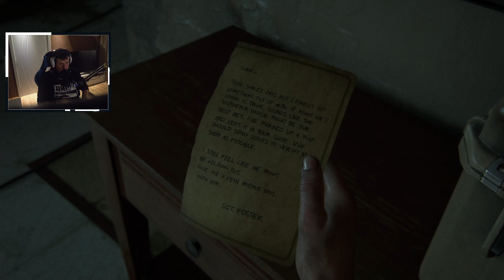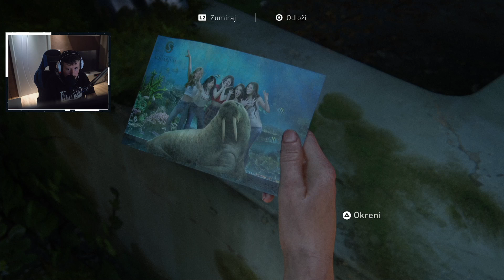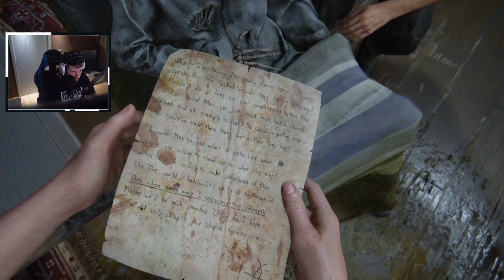SMUVALI SE - THE LAST OF US 2 ep.13